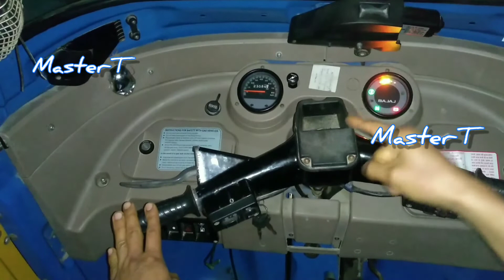DESARMADO DEL EJE PRINCIPAL PIÑONES 1,2,3,4 Y LA CRUCETA MOTOR BAJAJ FL